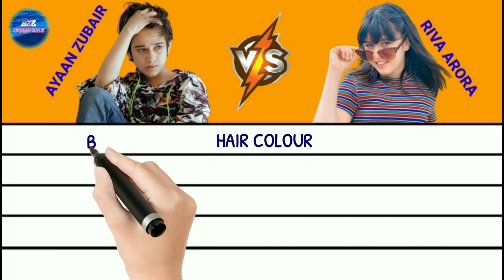Ayaan Zubair Rehmani Vs Riva Arora: Full Comparison, Affairs, and Net Worth